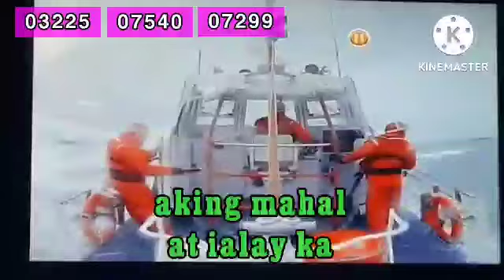HDT Premier-98+ Videoke Score 95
CTTO:Marilou